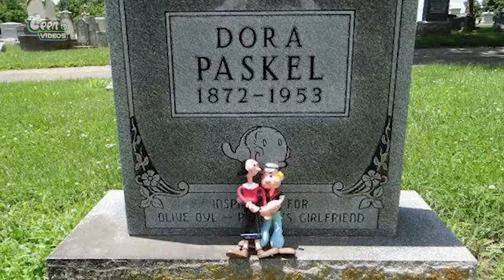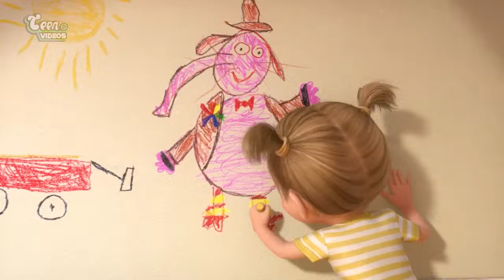13 PERSONAGENS Baseados em PESSOAS REAIS Que Você Não Sabia!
Personagens na vida Real!